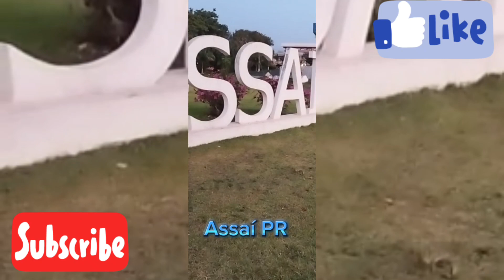olha que linda esta minha cidade ❤️flores de ipes